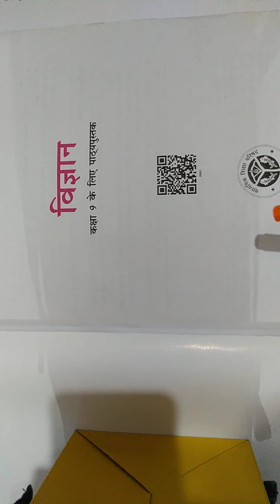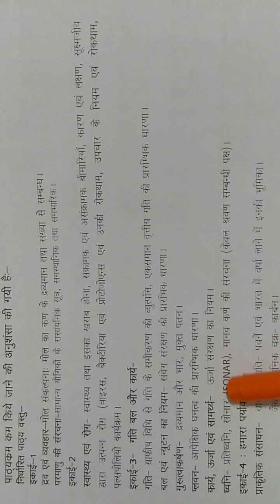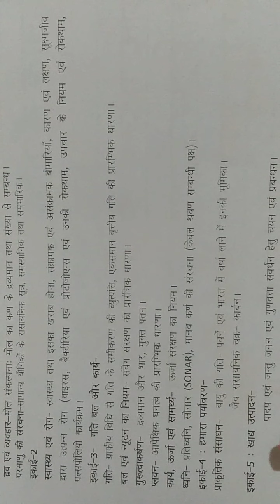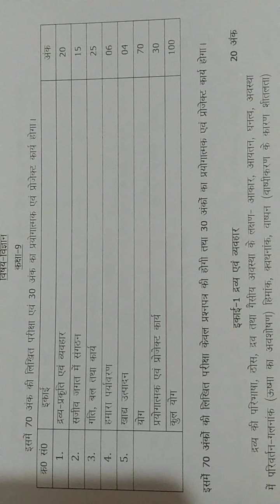UP Board | Class 9 | Science | Updated Syllabus session 2020-2021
~by Kalpana